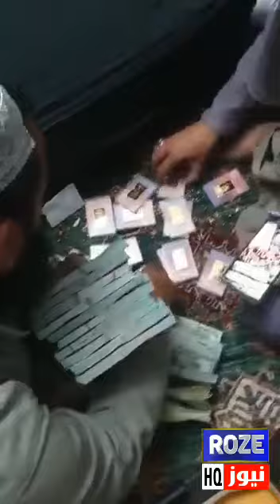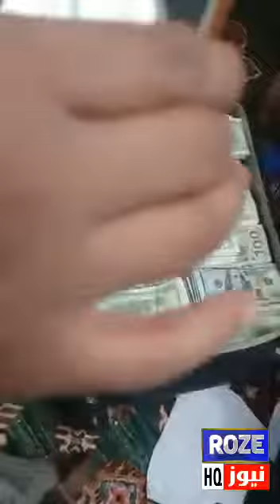Ashraf Ghani ke ghar se Billion Dollars or Gold Baraamad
اشرف غنی کے گھر سے اربوں ڈالر اور سونا برآمد